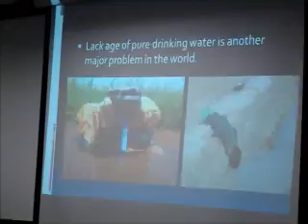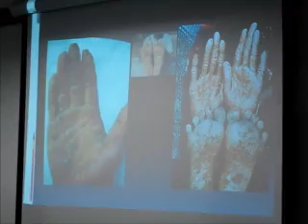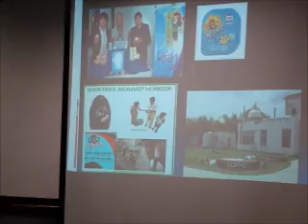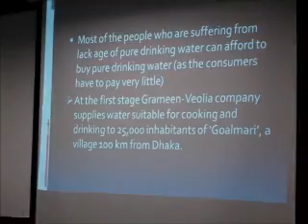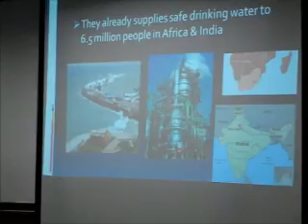persuasive speech-social business- universiti tenaga nasional.wmv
It is course (ENGF103) compulsory for engineering student called  ' The Art of Public Speaking' where the are taught how to deliver speech in front of people. It is one of the short video where an engineering student  is presenting his persuasive speech to persuade the audience (by using multimedia projector). Specific purpose-"of course in the world there should be two kinds of business-one is profit maximizing business and another one is social business".